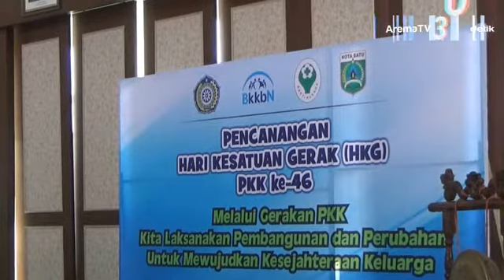PKK Kota Batu Mendorong Pencapaian Masyarakat Sejahtera